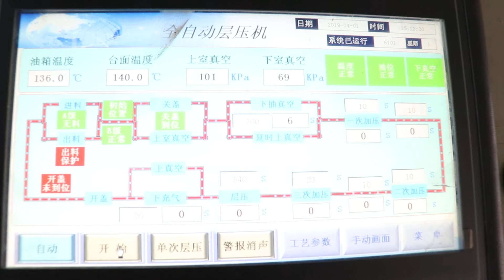portable solar power station